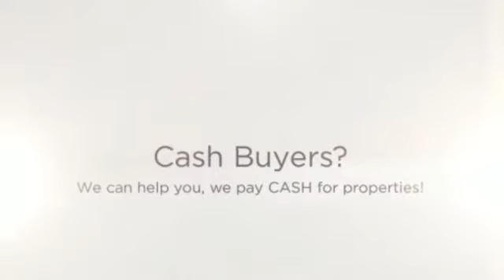Cash Buyers Laguna Woods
If you Need Cash Buyers Laguna Woods, We can help.  No Realtors / No Agents / No Extra Fees / No Middleman /  We are the Direct CASH BUYER.

WHAT WE OFFER:
* Direct Transaction
* No Commissions
* 5 Day Closing Or Longer
* All Cash
* Confidentiality

WHO WE USUALLY HELP:
* As is
* Must Sell
* Probate
* Bankruptcy
* Foreclosure
* Inherited property
* Relocation
* Job Transfers
* Ugly Houses
* Job Loss
* Divorce
* Damage, including mold, water, fire and infestation
* Eviction issues
* Behind on Taxes
* Investment Properties
* Out of Town Owners
* Fast moves

OUR PROMISE TO YOU:
Our First Goal is to help you with your search for Cash Buyers Laguna Woods.  Our 2nd Promise is to provide Integrity, honesty and respect. These are three key components that are the foundation for our company. Real Estate can be a wonderful world full of opportunities and success! We simply love what we do. There is no gimmick or get rich quick secret. Hard work, dedication and experience are priceless tools that will always keep you two steps ahead. We believe that if you run out of money in a real estate transaction, that's a problem with a solution. If you run out of time, that's a deal breaker and can cost you everything.

CONFIDENTIALITY AND TV SHOW:
We keep the entire process as discrete and as confidential as possible -- but if you really want to know how transparent we're willing to be -- we can feature your sale on television for the world to see! That's how much we believe in what we do. We're pretty sure you've heard about similar offers from other companies... well guess what? Most of those companies are merely lead generation companies who take your information, turn around and attempt sell it to. You guessed it! Companies like ours! They'll say that there are no obligations, no fees -- then of course -- when you show up to the closing, the deal is riddled with 'hidden fees'. Here at CashBuyersNationwide.com you'll never, ever have to worry about getting squeezed. We are the real deal. No fees. No hidden charges. No commissions. No pressure. You wanted help from us with your search for Cash Buyers Laguna Woods, and we are going to help you with that. We look forward to hearing from you!